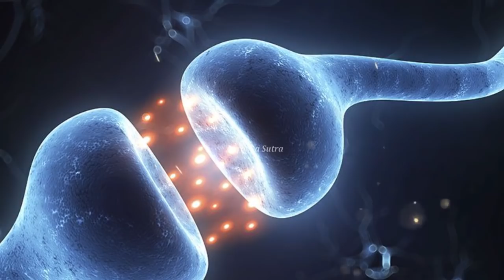మన కడుపులో చేరిన నులిపురుగులని చంపే.అద్భుతమైన ఔషధం..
Watch :మన కడుపులో చేరిన నులిపురుగులని చంపే.అద్భుతమైన ఔషధం..

Aarogya Sutra